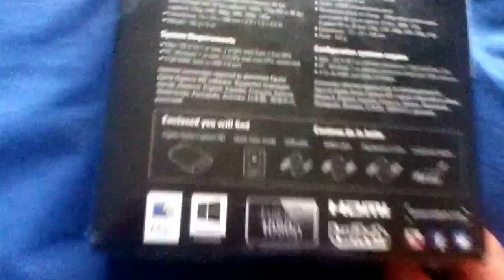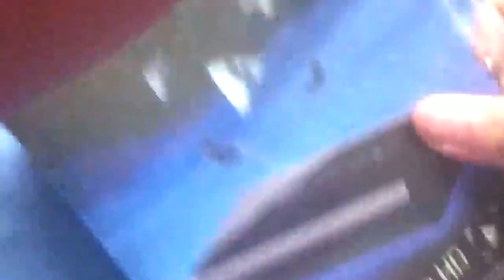ELGATO GAME CAPTURE HD - Unboxing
This is a short unboxing video i made hope this helps and enjoy! :)